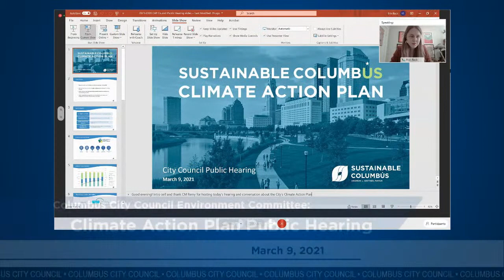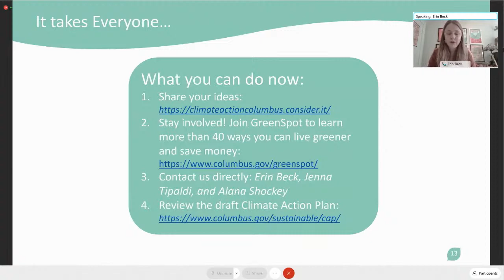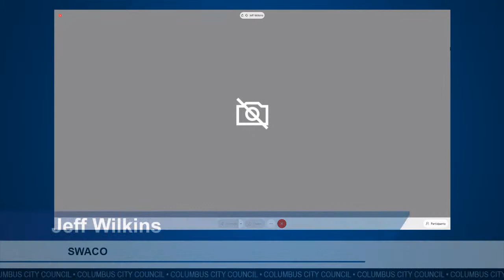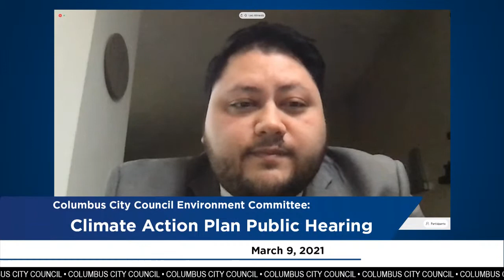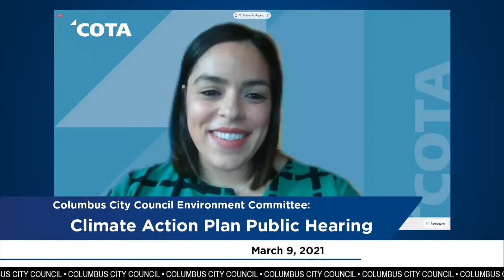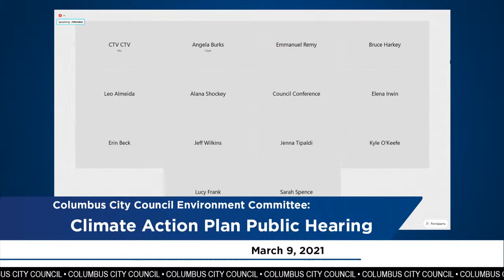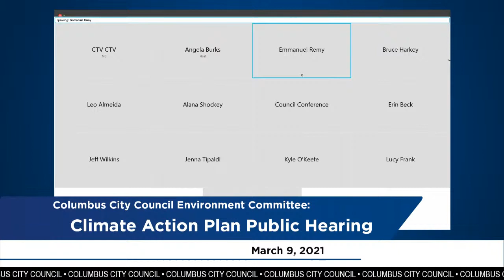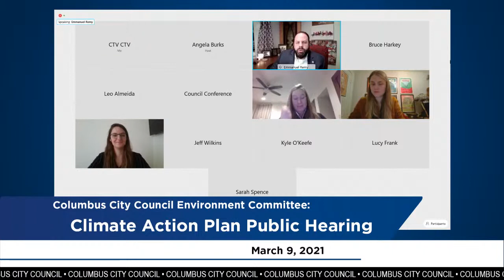Council Environment Committee: Climate Action Plan Public Hearing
Councilmember Emmanuel V. Remy will host a virtual hearing to discuss and gather resident feedback on the City of Columbus' Climate Action Plan (CAP). Please join us on Tuesday, March 9th at 5 pm to hear a presentation on the CAP from the Sustainable Columbus team. The CAP is in draft mode, and can be found

If you would like to provide written testimony, or sign up to provide three (3) minutes of public testimony during the virtual meeting, please email Lucy Frank at with the subject line "CAP Public Hearing 3/9" with your NAME, ADDRESS, and TOPIC of written or public testimony.